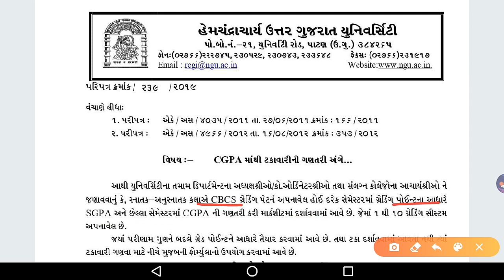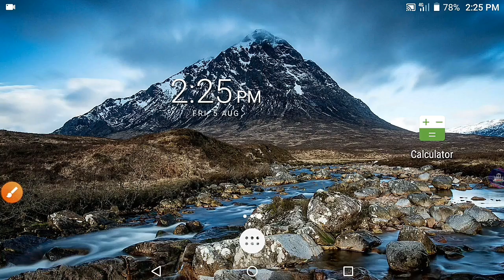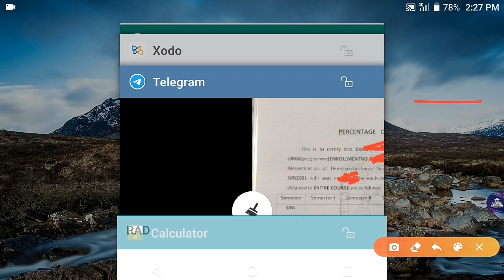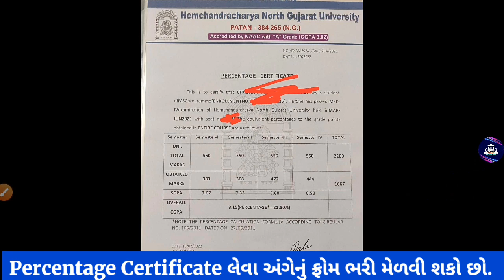HNGU CGPA To Percentage Convert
hmgu percentage certificate kya hai